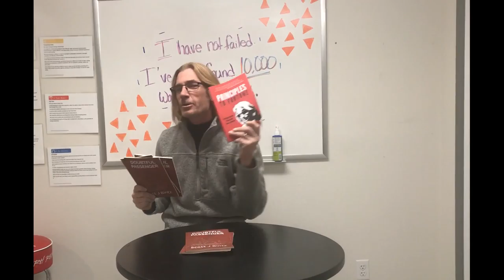"The Doubtful Passenger" Mini Book by Scott Bintz - Now Available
How to you free yourself from the doubt in your mind?  Learn how to master your doubtful passenger.

It was highly requested so we delivered. "Doubtful Passenger" is now available for purchase in softcover and eBook. "Doubtful Passenger" is the omitted chapter from the original publication of the book, Principles To Fortune.This mini book will touch your heart and give you some practical insight on overcoming the self-doubt in your mind and in the world around you. As well as giving you an exclusive inside look into author, Scott Bintz's, mind as he overcomes his own self-doubt.